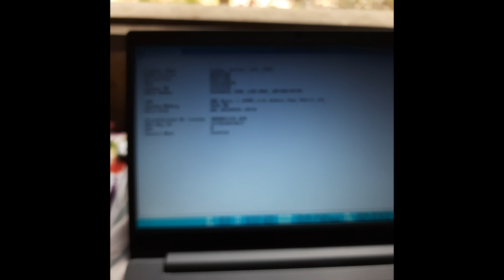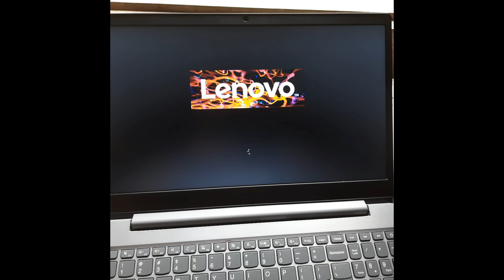How to enter the BIOS on most Lenovo ThinkPad laptops - Lenovo boot key & Bios Setup! BIOS Open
Today I will show to How to boot into BIOS (Basic Input Output System)